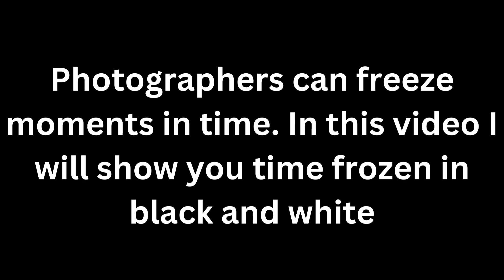Photographers have the ablity to freeze moments in time in Black and white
Hello and welcome to The Mutts' American Mosaic.  Here we will  share thing both historical and current. There is no telling what you may find as Mrs. Mutt and I go through our life together and share parts of the journey with you. One day it could be a trip to the beach, another day it could be Mrs. Mutt sharing one of her favorite food  traditions, so please take some time and join us as we  create Our American Mosaic.

Redbubble
CelticMutt.redbubble.com
$Truecelticmutt